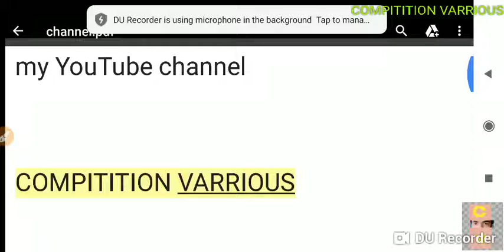Compitition varrious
Ssc railway